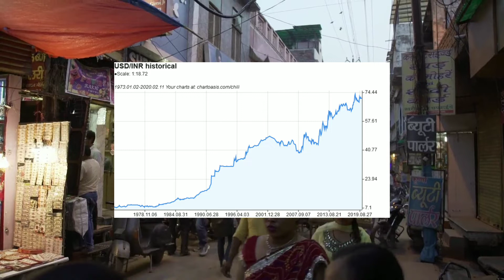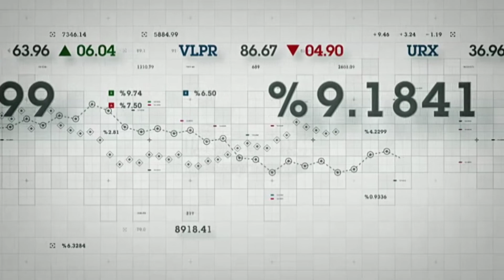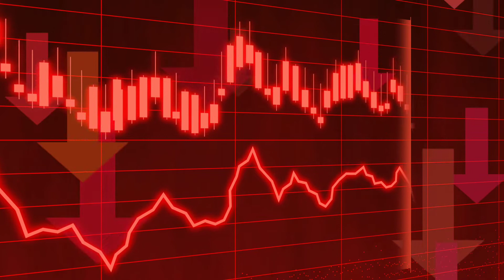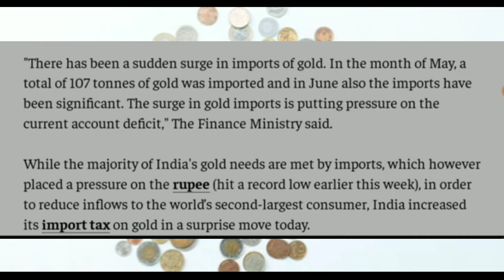મોંઘવારી કેમ આટલી વધી રહી છે ? રૂપિયો નબળો થતો જાય છે ડોલર સામે. Why is inflation so high?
The problems are solved, not by giving new information, but by arranging what we have known since long

શેર માર્કેટ માં રોકાણ ની શરૂવાત કરવા ડિમેટ એકાઉન્ટ ખોલો નીચેની લીંકથી

જે લોકોને ટ્રેડિંગ કરવું છે પણ સવાર માં જ ટાઇમ મળે છે તેના માટે નું એક બેસ્ટ સેટઅપ